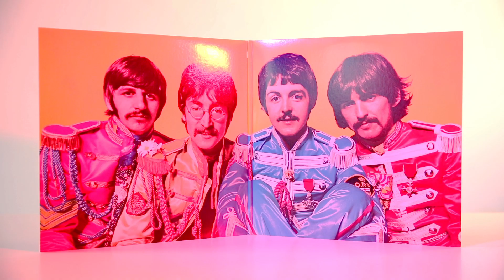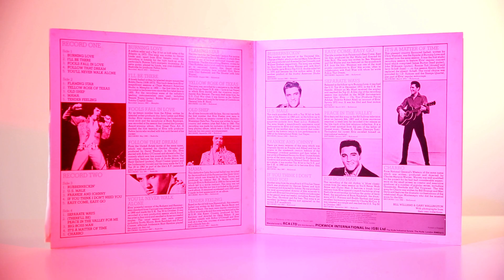Palmes - Soak (Video)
new single 'Soak' OUT NOW.

It's finally here! Our first single of the year, go give it some love! If you like the song please help us reach more by giving this post a share. We'd like to thank Mr George Roe for making our vision for the video a reality, thanks to Mr Luke Farnell for his production on the song and making it sound huge, and to Beehive Studio for use of their wonderful studio space to create the video! Would implore any musicians to get working with these guys.

Palmes.